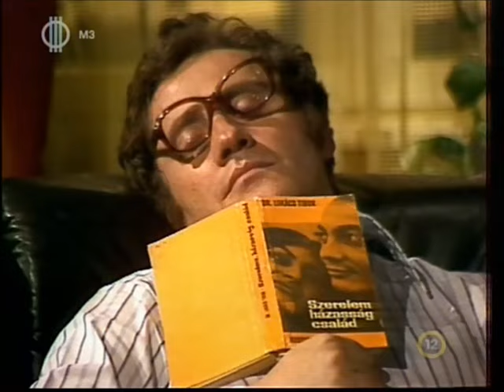Koltai Róbert, Hernádi Judit - Hosszú, csendes este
Szeszélyes évszakok
1983 nyara